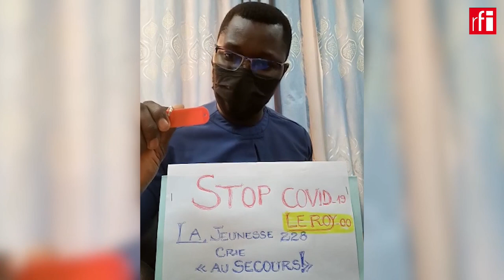Radio Foot : rythme effréné des compétitions et impact sur les joueurs - Café des sports 02/04/21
Le rythme effréné des compétitions et leur impact sur les joueurs.
 - 🩺 Le physique des footballeurs dans le ⛔️ rouge. La longue trêve des 3 journées éliminatoires est terminée, certains regagnent leurs clubs 💉blessés (Lewandowski, Ramos, Verratti, Florenzi...), à l'heure du sprint final dans les championnats.
- La crise sanitaire n'est-elle pas en train de mettre à mal le ⚽️ ballon rond et son 📈écosystème ? Fallait-il sacrifier des compétitions cette saison ?
- Un 📅calendrier surchargé qui confine à l'absurde ! En Espagne deux finales de Coupe qui se disputent à 15 jours d'intervalle !
- Semaine cruciale pour le 🔴🔵PSG et 🔴Munich, confrontés à leur dauphin : Paris/ 🔴⚫️Lille et 🔴🏐Leipzig/Bayern, pour tenter de prendre de l'avance, et avant les ¼ de finale de 🏆Ligue des champions.
- Afrique : après l'élimination des Diables rouges, le milieu et capitaine Delvin N'Dinga pousse un coup de gueule contre ses dirigeants et leurs pratiques.
Sierra Leone/Bénin et histoire des tests COVID jugés bidon, des organes indépendants doivent-ils faire les contrôles ?
- Les 🟩🟥🟨 cartons pour terminer. Autour d'Annie Gasnier, Xavier Barret, Alejandro Valente et Rémy Ngono. Réalisation vidéo, Léo Bernard/ Souheil Khedir , réalisation sonore, Laurent Salerno